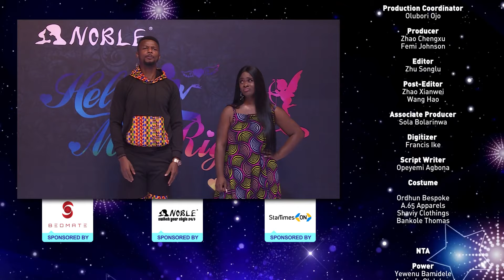Hello Mr.Right Nigeria S1 EP 8-3💕Dating Reality Show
💘Hello Mr.Right  is an exciting show that allows you to find the partner. Here you can show your talents, your passion ,and also you stand a chance of winning great prizes!!!